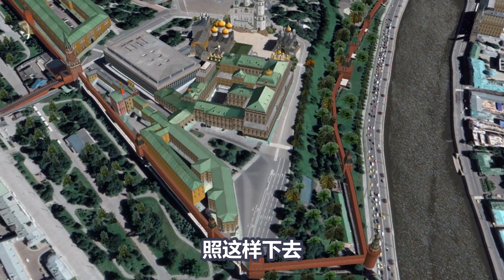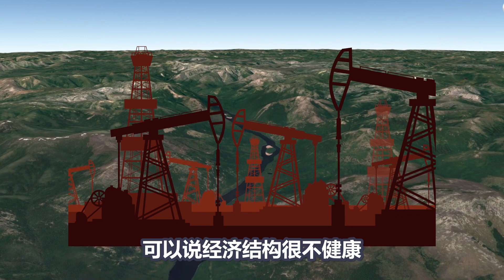走进俄罗斯，我们的兄弟国